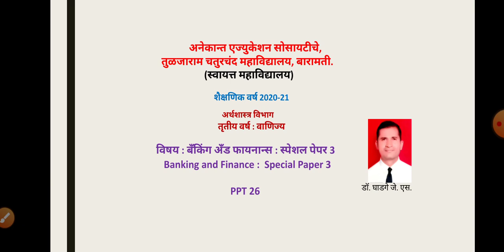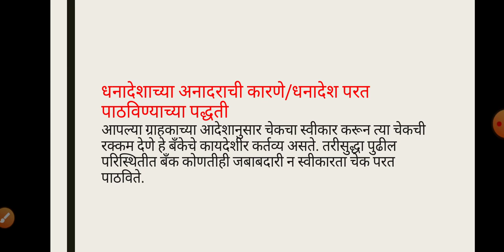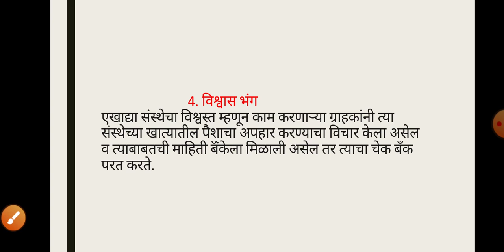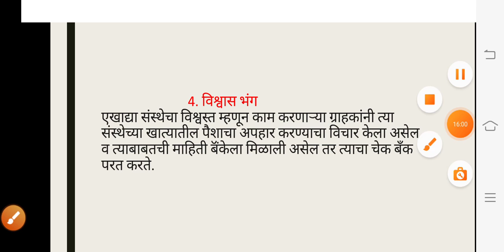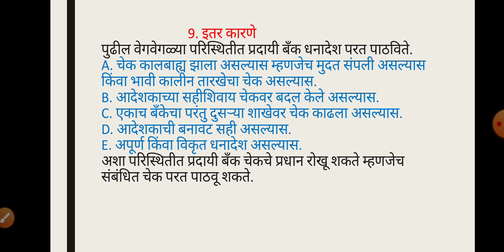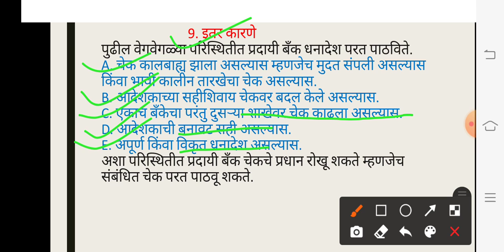धनादेशाच्या अनादराची कारणे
TYBCom-Banking and Finance- Paper 3